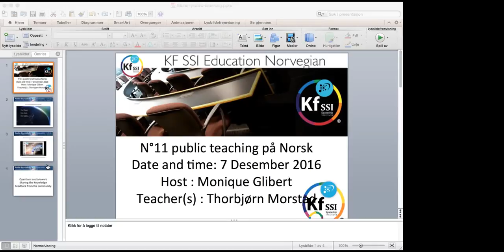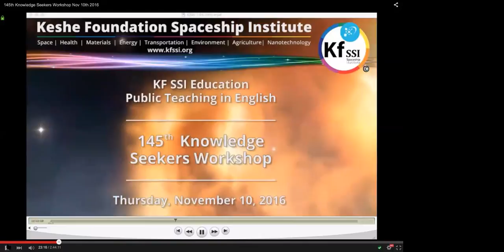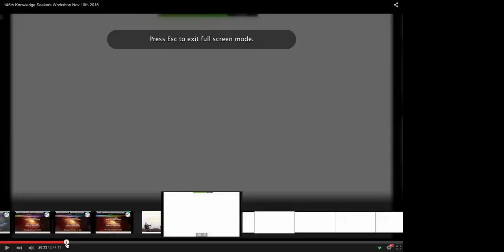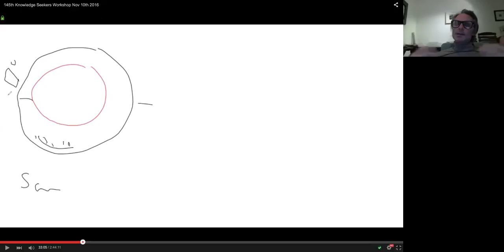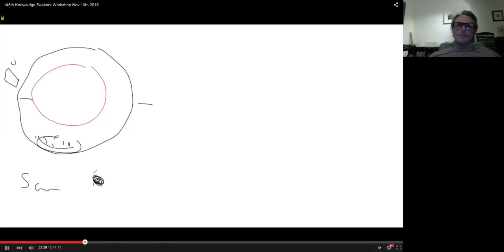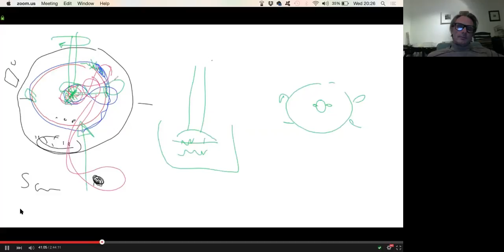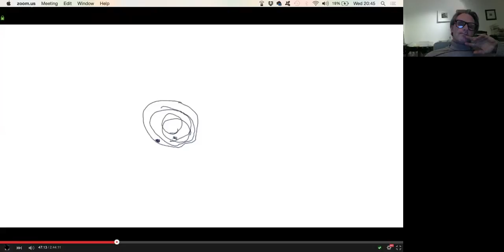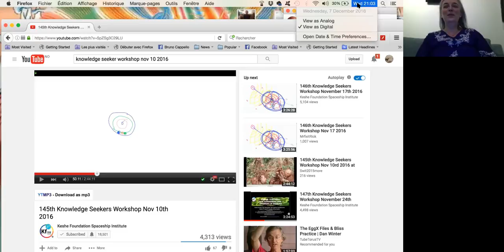2016 12 07 PM Public Teaching in Norwegian - Offentlige læresetninger i norsk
KF SSI Education: Public Teachings in Norwegian - Offentlige læresetninger i norsk

Student Application Form in German (available soon)